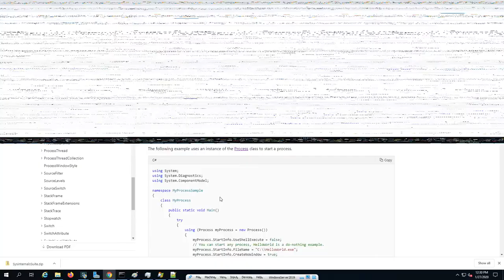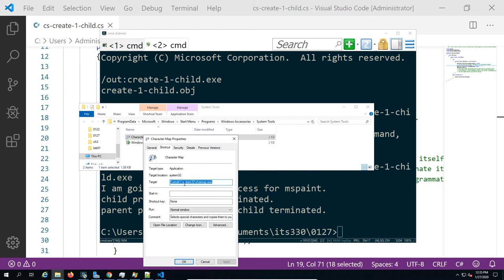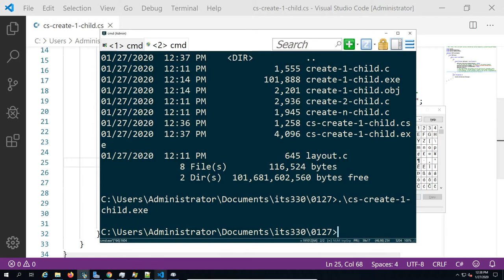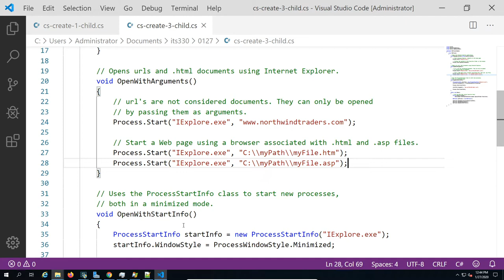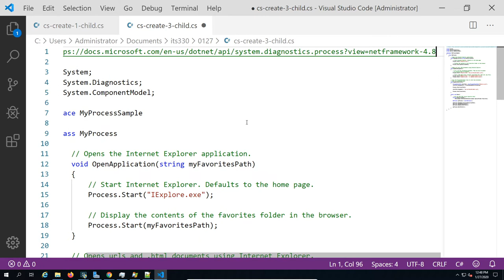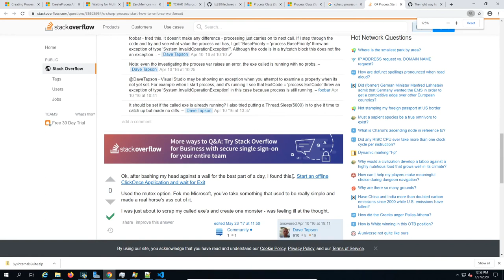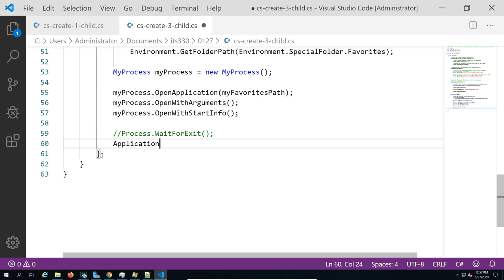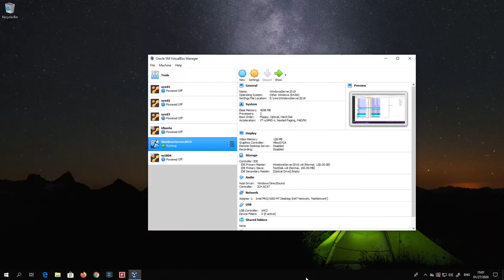create child processes using C#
1. create child processes using C#
2. show parent-children relationship between processes